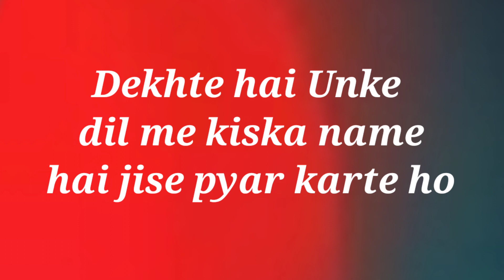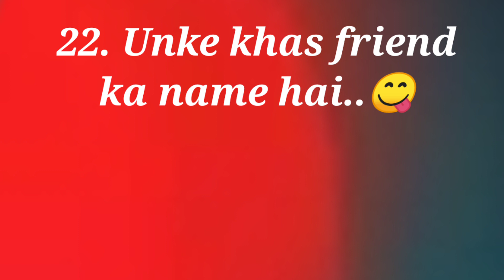love quiz game | choose one number | love quizzes | choose your gift